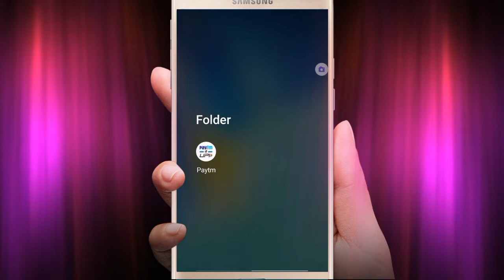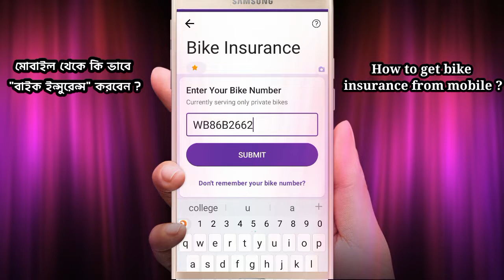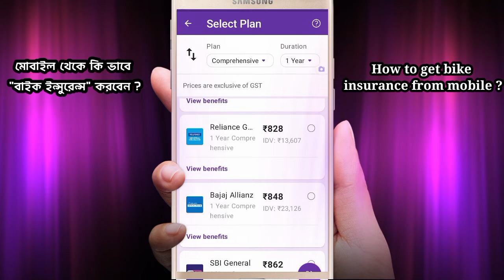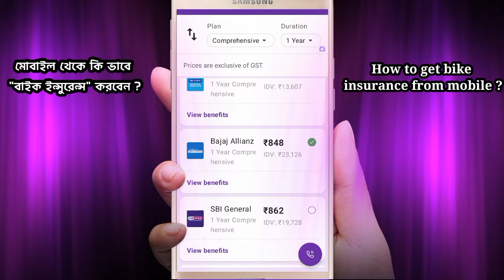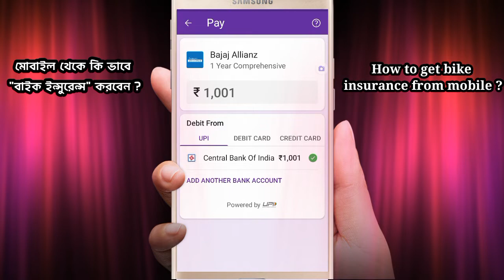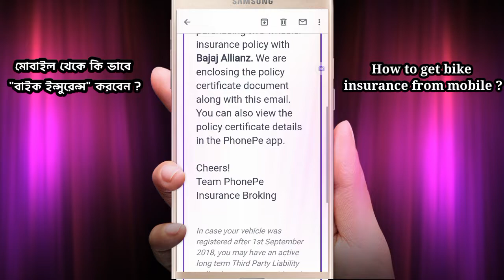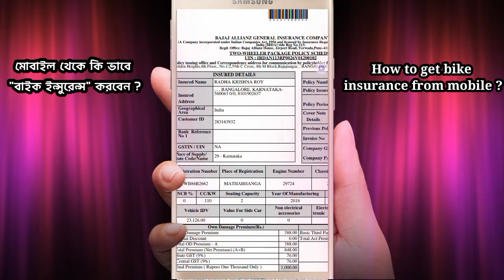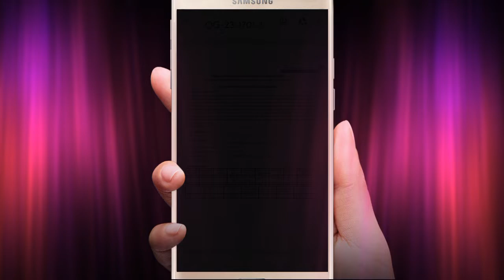মোবাইল থেকে বাইক ইন্সুরেন্স। Bike insurance in mobile by phonepe. @Solution bangla hdb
SOLUTION BANHLA HDB,
মোবাইল থেকে বাইক ইন্সুরেন্স,
bike insurance phonepe,

: others video link :

1)
 মোবাইল থেকে ইলেক্ট্রিসিটি বিল :

2)
whatsapp এর গোপন সেটিংস